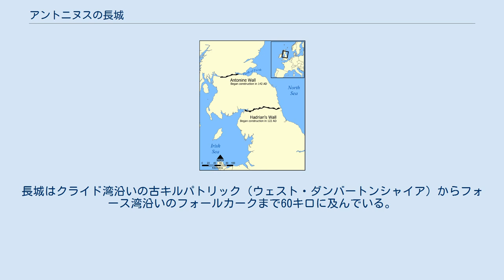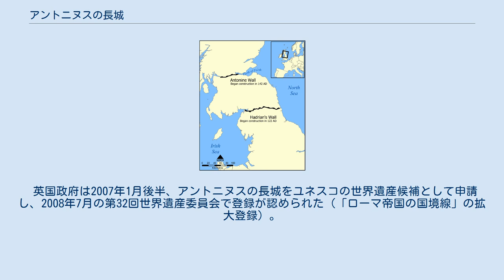アントニヌスの長城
アントニヌス・ピウス
アントニヌスの長城を東方に望む 長城の遺構 ハドリアヌスの長城とアントニヌスの長城の位置. アントニヌスの長城（アントニヌスのちょうじょう、英語: Antonine Wall）は、スコットランドの中央部に残る石と土で作られた古代ローマ時代の防塁。
 2008年に「ローマ帝国の国境線」に含まれる形で国際連合教育科学文化機関（ユネスコ）の世界遺産に登録された。
 長城の建築はアントニヌス帝の統治下、西暦142年から144年にかけて行われた。
長城はクライド湾沿いの古キルパトリック（ウェスト・ダンバートンシャイア）からフォース湾沿いのフォールカークまで60キロに及んでいる。
長城は160キロ南にあるハドリアヌスの長城に代わるものとして建設されたが、ローマ人は城壁北方に城堡や基地を築き、スコットランド人（カレドニア人）を征圧できなかったため、長城は幾度もの攻撃にさらされた。
ローマ人は長城から北を「カレドニア」と呼んだ。
ただし、この場合の長城はハドリアヌスの長城を指すこともある。
 アントニヌスの長城はハドリアヌスの長城に比べ、規模や構築物の点で見劣りがするが、寒さ厳しいローマ帝国の北辺にたった2年で建設されたということを考えると、驚嘆すべき業績といえる。
長城は北に幅広の堀を、南に軍道を持つ高さ4メートルの土塁だった。
ローマ人は長城の6マイル（9.66キロメートル）ごとに堡塁を設ける計画をしていたが、結局のところ、城壁沿いの19個の堡塁にあわせて2マイル（3.22キロメートル）ごとに改められた。
最も保存状態が良いものは、最小の砦の一つでもあるラフ・キャッスル砦である。
 西暦164年、ローマ軍はハドリアヌスの長城へ撤退し、アントニヌスの長城は建設後わずか20年で放棄された。
のちにブリソン族と講和し、この周辺は辺境の緩衝国となり「かつての北辺」となった。
197年に再び戦闘状態となった際、セプティミウス・セウェルス帝は辺境防備のため208年にスコットランドへ至り、長城の補修を命じた。
この遠征は数年に過ぎないものだったが、のちのローマの歴史家によって「セウェルスの長城」とも呼ばれている。
 長い年月の間に、風雨にさらされたり建築材料になってしまったりしたので、現在ハドリアヌスの長城もアントニヌスの長城もほとんど残っていないが、それでもビアースデン、カーキントルック、トゥエーカー、クロイ、ファルカーク、それにポルモントなどに行けば、現存する長城の一部を見ることができる。
 スコットランドの年代記のような中世の歴史書では、アントニヌスの長城は「グリム堤」と呼ばれている。
年代記ではこれを、ファーカーの伝説にあるエウゲニウス王の父祖に由来する名称としている。
この名前は長城の東端であるボーネス付近の名家グラハム一族と関連付けられ、「グラハム堤」という呼称に変化していった。
 これはイングランドの初期型の土塁（サウス・オクスフォードシャーのウォリングフォード近郊やバークハムステッドからブラーデンハムに見られる）が「グリムの堀割」といわれるのと同じものであろう。
 「グリム」とは古代ゲルマンの伝説で極めて短期間で壮大な治水事業を成し遂げたといわれるオーディンやウォードの別名であると思われている。
考古学者は普通、グラハム堤をアントニヌス・ピウス帝にちなんで「ピウスの長城」、または「アントニヌス」の土塁と呼ぶ。
スコットランドの文献ではグリムは「ギリック」の変形ともいう。
ギリックとは9世紀後半に中世を代表する数々の偉大な軍事的成功を収めたとされる（実在ははっきりしないが）ギリック・マック・ダンゲイル王のことだという。
 英国政府は2007年1月後半、アントニヌスの長城をユネスコの世界遺産候補として申請し、2008年7月の第32回世界遺産委員会で登録が認められた（「ローマ帝国の国境線」の拡大登録）。